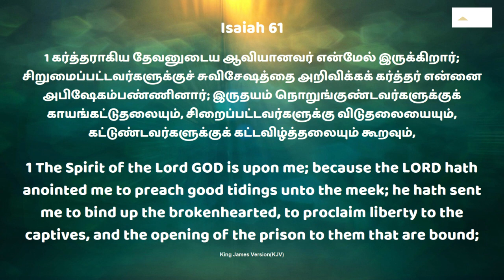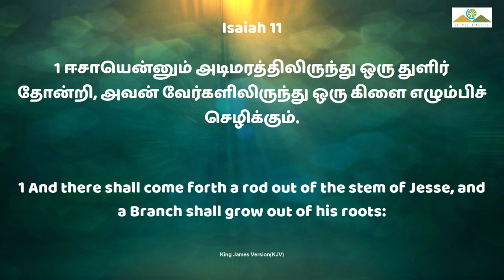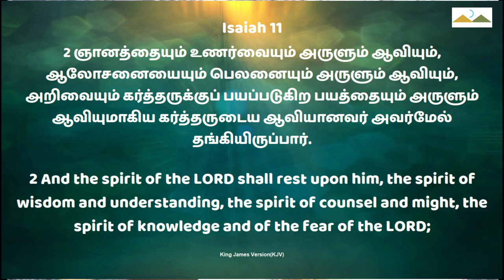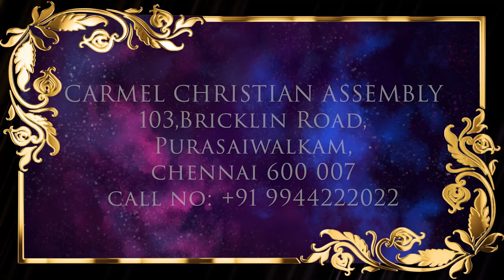கர்த்தருடைய ஆவி என்மேல் | Msg | Tam | Pr Robert Simon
கர்த்தருடைய ஆவி என்மேல் | Kartharudaiya Aavi Enmel |

Message Title / தேவ செய்தி தலைப்பு: கர்த்தருடைய ஆவி என்மேல் | Kartharudaiya Aavi Enmel |

கர்த்தருடைய ஆவி என்மேல் | Kartharudaiya Aavi Enmel | தமிழ் தேவ செய்தி | முனைவர் இராபர்ட் சைமன் | கர்மேல் ஊழியங்கள் | Tamil Message | Pr. Robert Simon | Carmel Ministries

Our Address:
Carmel Christian Assembly
103, Brickkiln Road,